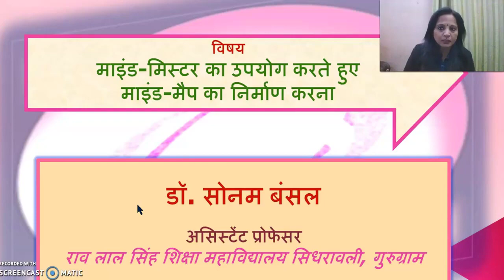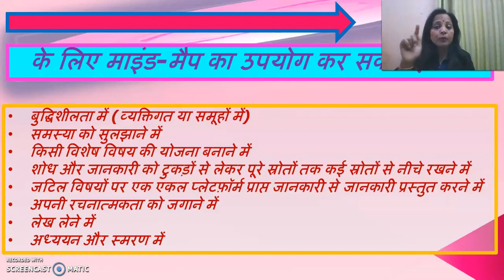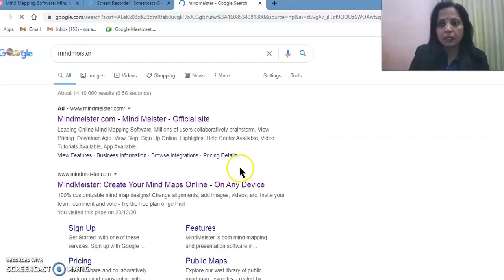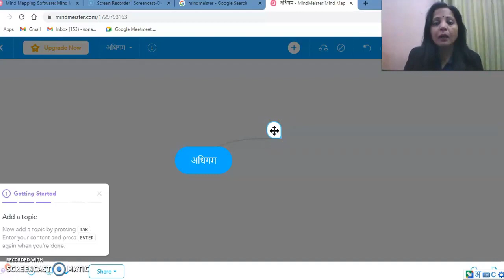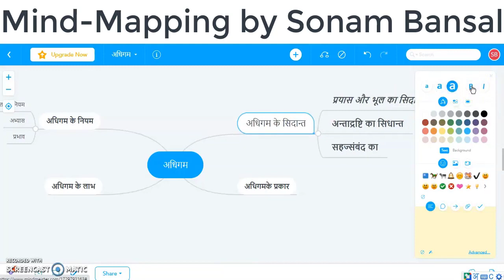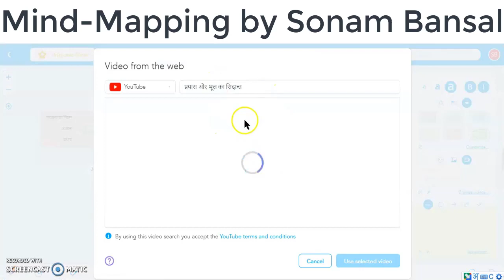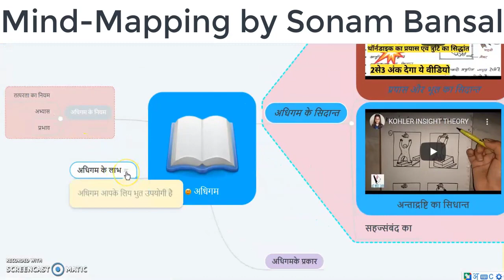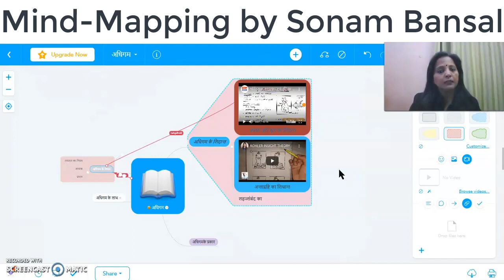Mind mapping by mindmeister. Mindmeister Tutorial in Hindi.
इस वीडियो को देखकर आप "माइंड-मिस्टर" के द्वारा 'माइंड-मैप' बनाना सीख सकते हैं। यदि आप हिंदी भाषा में माइंड मिस्टर को विस्तार पूर्वक समझना चाहते हैं तो इस वीडियो को अवश्य देखें। धन्यवाद।।